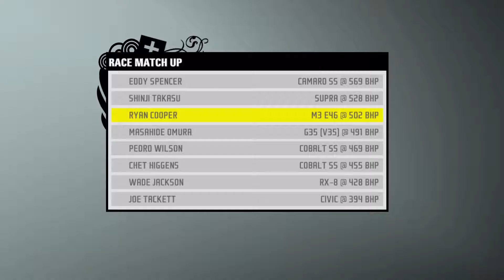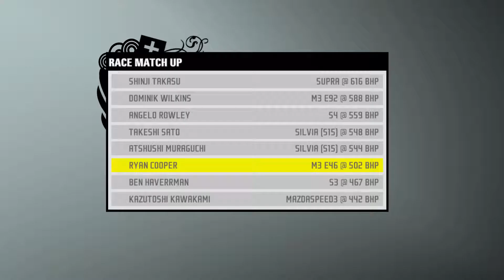Need for Speed ProStreet - Autobahnring II (React Team Sessions) #22